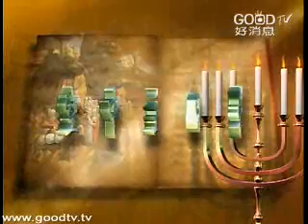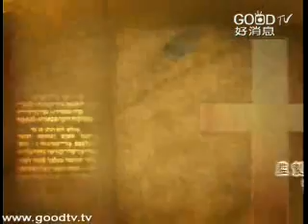慧境神遊系列(1)~從儒釋道到基督信仰的反省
空中主日學
神學與教會歷史／慧境神遊系列
講員：梁燕城博士
中國的文化和哲學跟基督教有什麼的關係呢？基督教是不是可以通過一個中國人的心靈融合消化，讓基督的信仰不只是個西方的東西，而同時是一個中國思維裡面表達的東西？儒道佛這種的人生的哲學跟境界，與基督教可不可以放在一個人生哲學的體系裡面來理解呢？
從儒釋道到基督信仰的反省，從命理星象到神靈世界的探索，對中國哲學有深刻研究的梁燕城博士，將與我們一同慧境神遊！